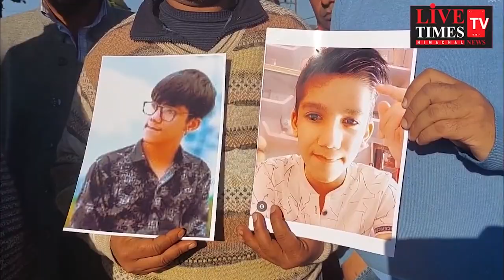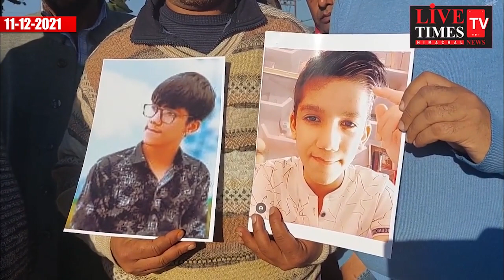सुंदरनगर : लापता बेटे की तलाश में दर-दर भटकने को मजबूर पिता।